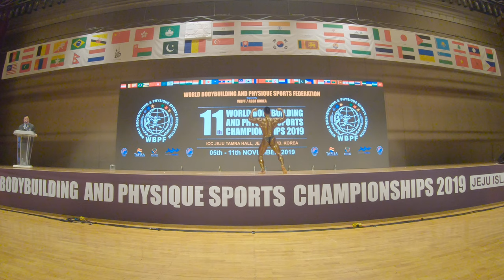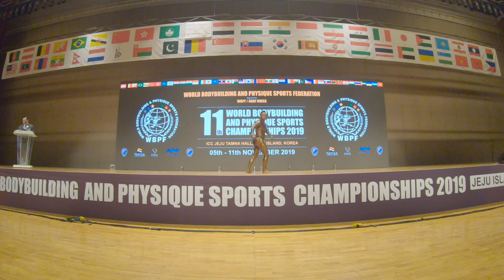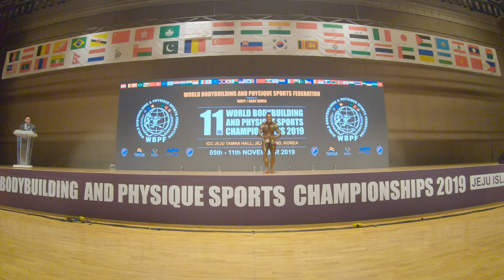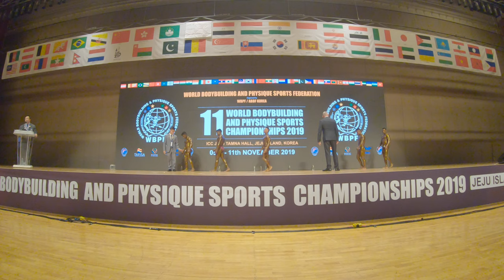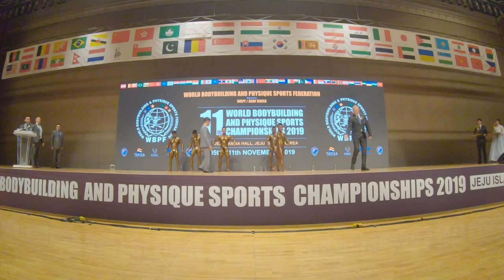11th WBPF Championship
First Day Finals - Part -III...

11th World Bodybuilding and Physique Sports Championship and Annual Congress
ICC Jeju Convention Center, Tamna Hall B+C (5F), Jeju Island, Korea